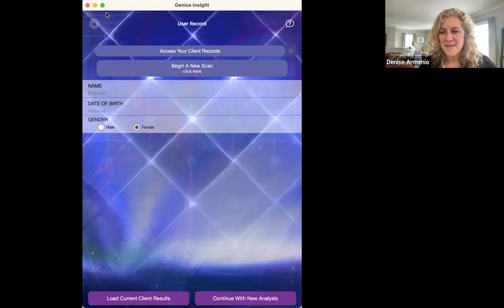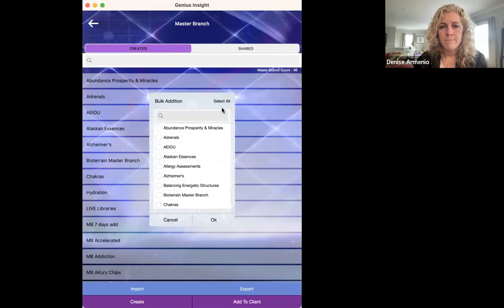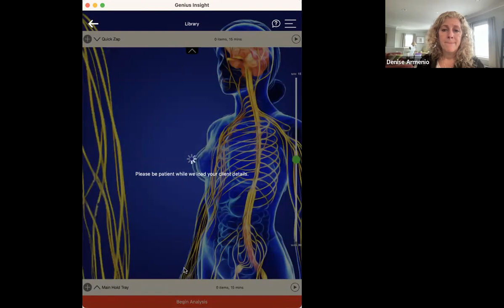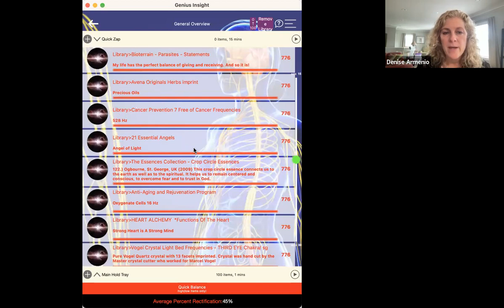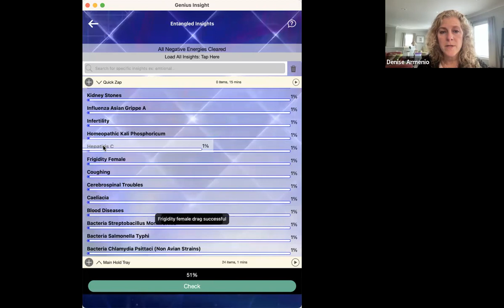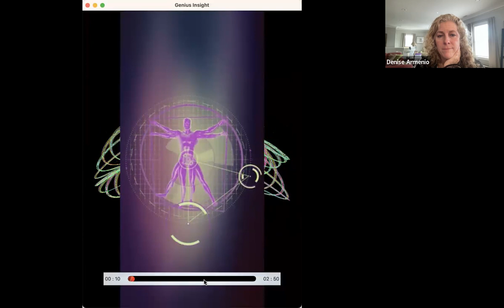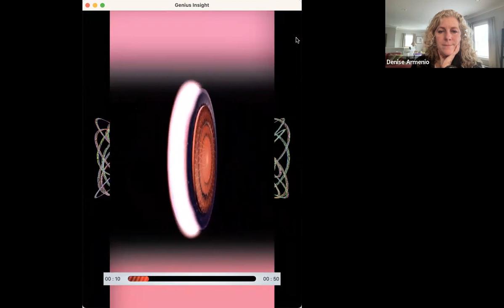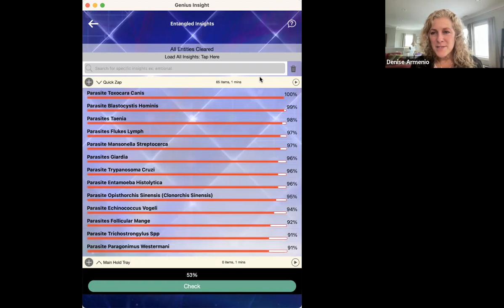12/8 Genius Live with Denise Armenio - Spiritual Protection Library and entangled insights.